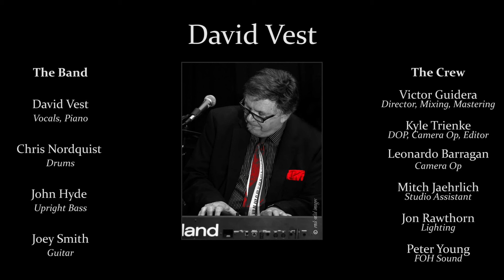David Vest - That Happened To Me